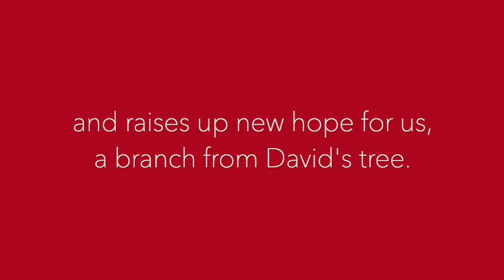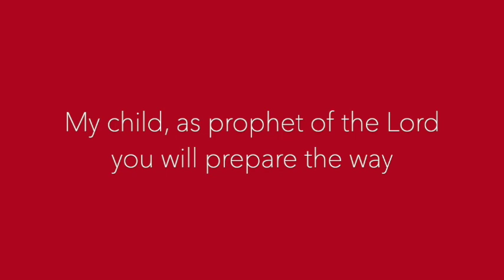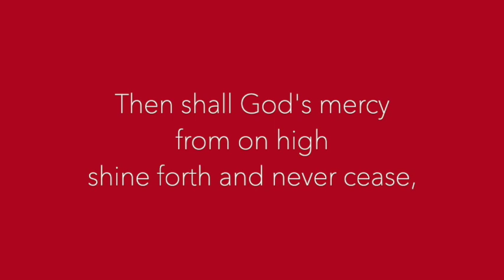Canticle of Zachary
This is my setting of Carl P. Daw's text. It was composed for the One Bread, One Cup Conference at St Meinrad in Southern Indiana. I cherish the memory of this hymn being sung by the youth participants each morning in the Thomas Aquinas Chapel, as the summer sunlight filtered in from the courtyard below.